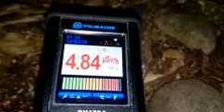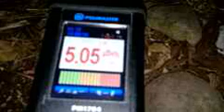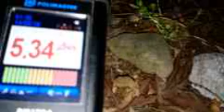計測日2014年3月10日 東京都葛飾区の小学校を歩道から計測時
2011年から個人で各地の放射線量の計測や撮影をしています。